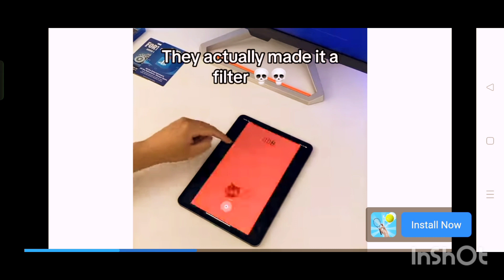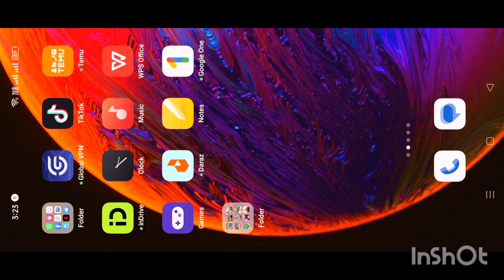24 August 2023